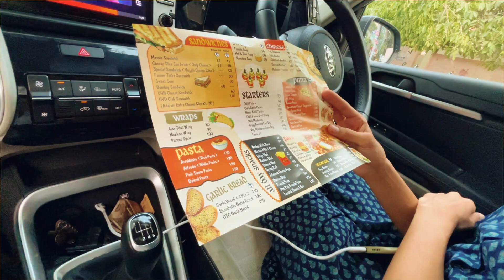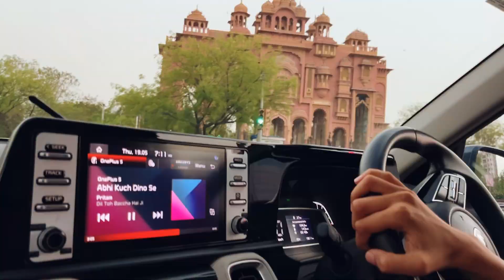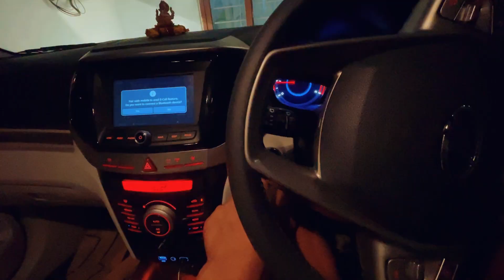Dubara popat hogaya.. this is hopeless 😂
Much love aap sabh log ke liye! ❤️

Surprise us with a gift and a personal note 🎁😍